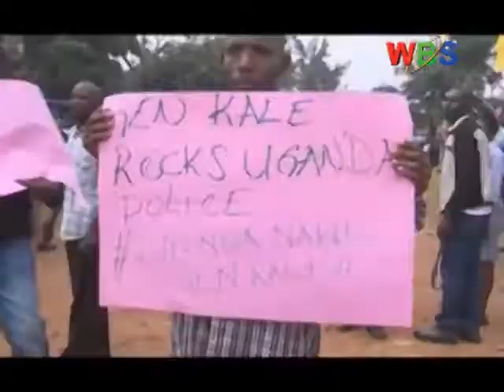DPP YEDIZZA OBUYINZA MUGGWA KAYIHURA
Omuwabi wa government Mike Chibita kyadaki avuddeyo natwala obuvunanyizibwa bwokuvunana ssabapoliisi General Kare Kayihura nabasirikale be abalala 7 kumisango gyokukakana kubawagizi ba Dr Besigye nebabaligita emigoba Nte omwezi oguwedde
Kino kiddiridde omuwabi wa gavumenti okugoberera akawayiro namba 120 mu ssemateeka akamuwa obuyinza okuvunana omusango, Kiwanuka Abdallah oluvanyuma lwa Sabiti namba eyise mukiseera webateramu omusongo guno mumaso gomulamuzi wa kkooti enkulu Joseph Mulangira
Kiwanuka Abudallah agamba nti awatali kwonona budde bwa kkooti bo bakiriziganyiza nebanabwe mu wooffisi yomuwabi wa gavumenti okugenda mumasso nokuwozesa emisango gino
Bino webitukidde nga kkooti eri mukwetekateka okuwulira okusaba kwa DPP mwawakanyiza okualawo kwomulamuzi wa Kkooti enkuli emakindye Richard Mafabi obutamuwa buyinza kuvunana Kayihura.
Omulamuzi wa kkooti enkulu Richard Mafabi yaali asabye omuwabi wa gavumenti okuwayo okusaba kwe mubutongole ng’okusaba kwe tekunatekebwa munkola , wabula kino ye omuwabi wa gavumenti yategeza nti nti kyali kikyamu.

Amangu ddala ngomulamuzi ali omusango guno mumitambo tanawa kusalawo kwe oba nga akiriza omuwabi wa gavumenti okutwala obuvunanyizibwa mumusango guno, Omu ku ba puliida abakulembera mu okutwala Kayihura Mu kkooti yateegeza kkooti nti baali batuuse kunzikiriziganya nebanabwe okuva mu wooffisi ya DDP era nebakanya okutwala mumasso omusango guno ngabasinzira ku kawayiiro ka ssemateeka 120(5).
Puliida Kiwanuka Abudallah ayongera ko akamu kubukwakulizo obwawereddwa omuwabi wa gavumenti ngawebwa omusango guno , wooffisi zombie ezaba puliida okuli ; Lukwago& Co Advocates ne Namugali walyemera Co Advocates bali okwenyigira bulambalamba mukola okunonyereza mumusango guno oba obwakalondozi.

Kigambibwa nti Gen. Kayihura nebane abalala ngabakulu mu poliisi olwokubeera nti bakukunavu mu poliisi mubiseera bya 2011 ne 2016 bano benyigira mukukola ebikolwa ebyeffujjo kubantu babulijjo Joseph Kaddu, Andrew Ssebitosi, Rogers Ddiba nabantu abalala bangi abalumizibwa ebyensuso ngabawagizi ba Dr Besigye abagoba bazi bodaboda.